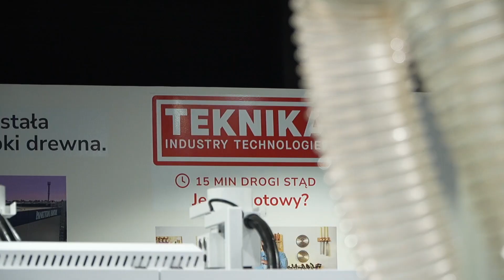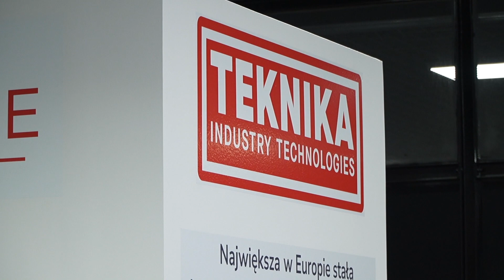WYWIAD MAREK WIŚNIEWSKI TEKNIKA TARGI WOOD TECH EXPO 2024| Ptak Warsaw Expo